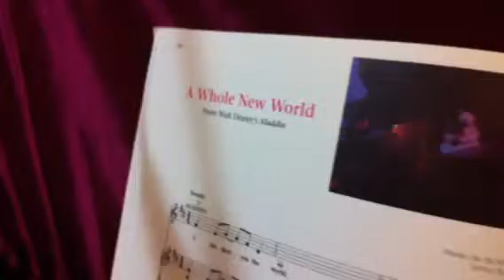A whole new world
Singing & piano playing by 11-year-old Eugene Chan